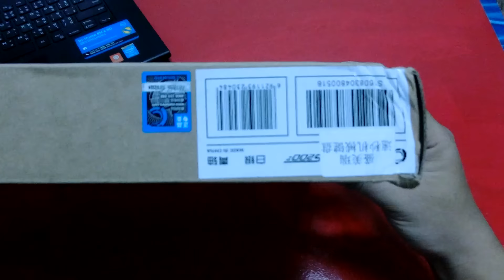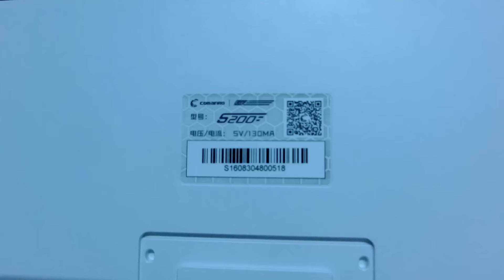Comanro 104 Key Blue Sw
Switch : Comanro Blue Switch
Ghosting Keyboard : NKRO
ราคา : 1890 บาท
สินค้าเป็นพรีออเดอร์รอสินค้า 15-20 วัน

พบกลับ Keyboard จากไต้หวัน,จีนมากมาย ราคาที่คุณสามารถเอื้อมถึงได้